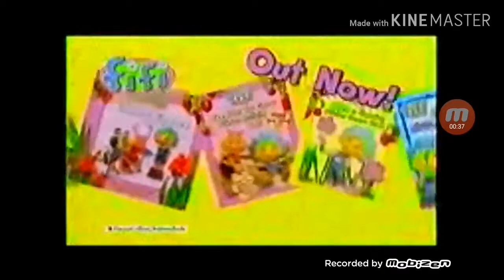SpongeBob Squarepants - Turkish (VCD)